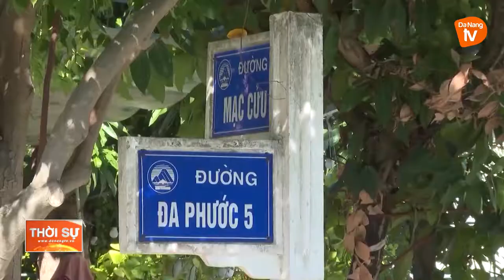PHƯỜNG KHUÊ MỸ: NỖ LỰC DẬP DỊCH COVID-19